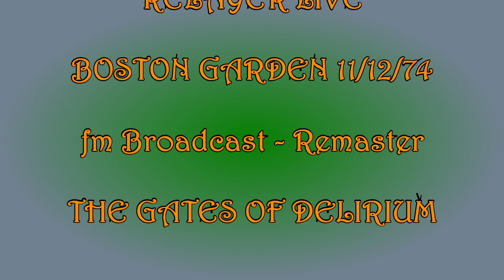YES - GATES OF DELIRIUM - LIVE & REMASTERED - BOSTON GARDEN 11/12/74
As part of this project we asked the Professor to remaster the whole of the Boston Garden fm material.  After comparing the very clear recent releases with the two source matrix version he elected to use the latter.  This offered a broader, warmer sound and is far more immersive.  Time beat us before we could get too involved on these tracks, but the bass, drums and vocals have all had some attention.  The whole show has been done - including Ritual - which we will put up here when we can.  Hope you like this version.